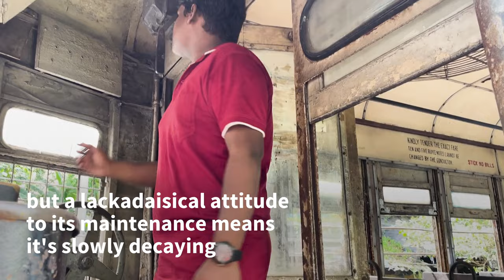India: The oldest operating trams in Asia see slow death in Kolkata | AFP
Fans of India's tram system hail it as the "glory" of Kolkata and an integral part of how the megacity grew, but the 151-year-old network is under threat.